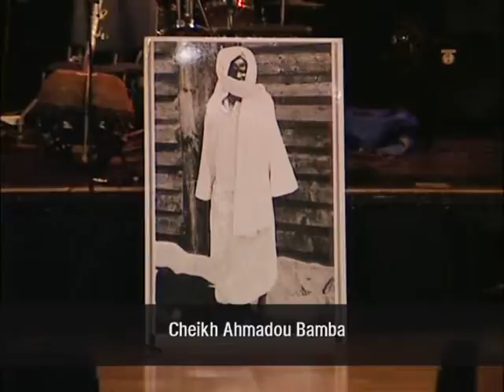Video | musical instruments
musical instruments
categorized by section. This includes the variations of ...